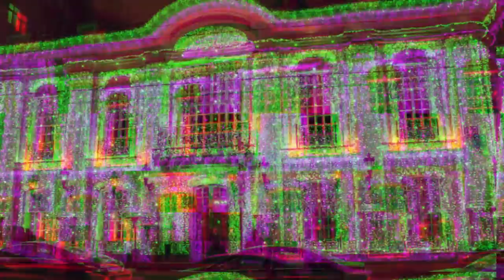Inside The Billionaire Lifestyle Of Moscow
If you think that Moscow’s Kremlin is fancy, wait till you meet Moscow's ultra-rich. Billionaires and Oligarchs live cushy lives and are spending their money with complete ease. On what, you ask?

Watch the video till the end to get your answer.